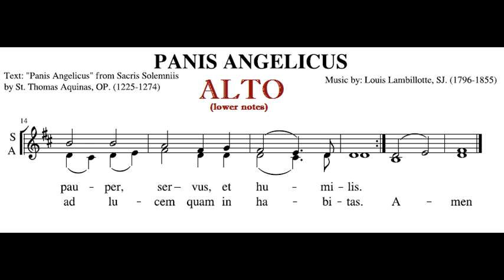5:30 CHOIR ONLY - Panis Angelicus, Alto line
Practice this Alto line (looking at the lower notes).